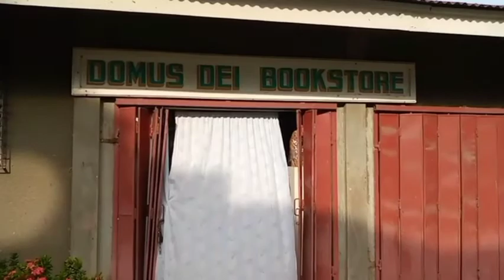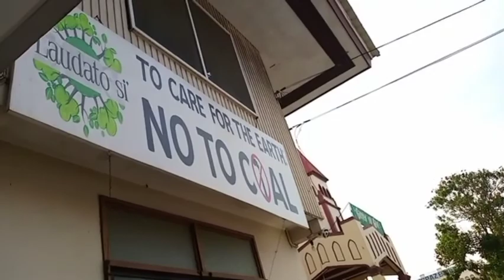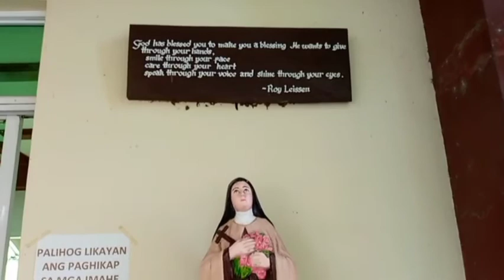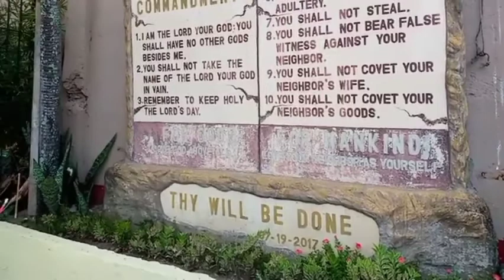Cathedral Church Borromeo San Carlos City Negros Occidental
hey Folks welcome to our City San Carlos Neg.Occ.,Its Vamos SanCarlos po.sure youll enjoy it here.Stay safe everyone.